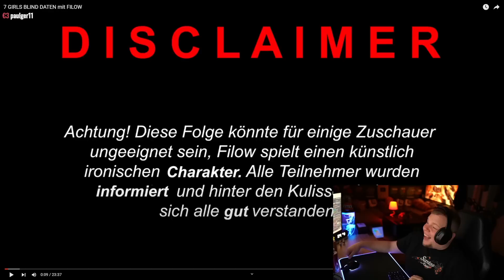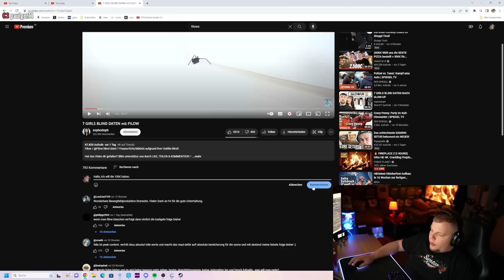UNANGENEHM 😬 Filow BLIND DATET 7 Girls | Tanzverbot Stream Highlights | Reaktion